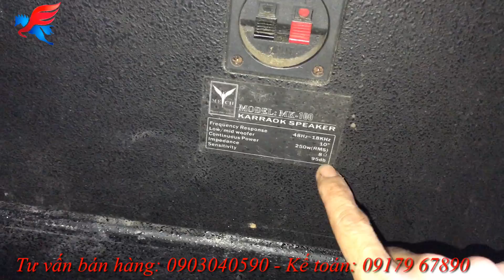Thanh lý sốc!... Mua 1 tặng 1... Loa MECH - MK100 thương hiệu đến từ IATALIA với giá sốc...